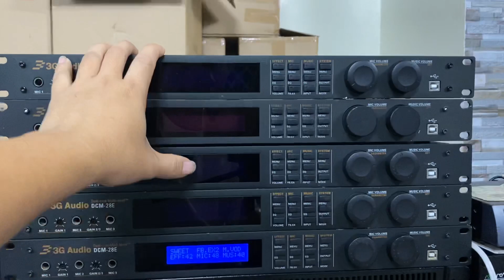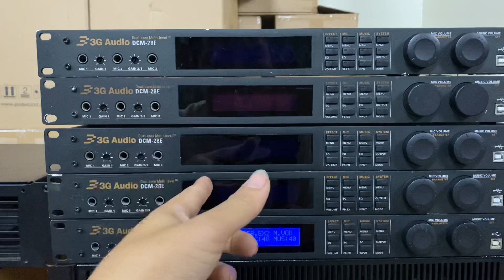Giảm giá đầu tháng vang số 3G audio DCM28E giá sốc 1,6tr Lh 0916957808